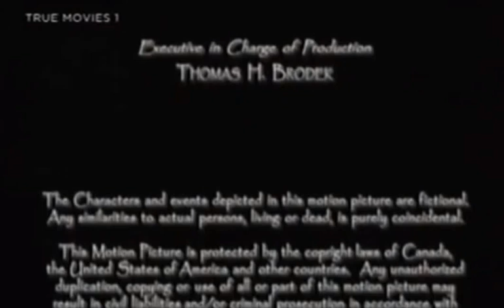Crescent Entertainment / WIC / ABC Productions (1994)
Reupload from my older channel.

From the end of an old True Movies 1 airing of the TV Movie "Other Women's Children".